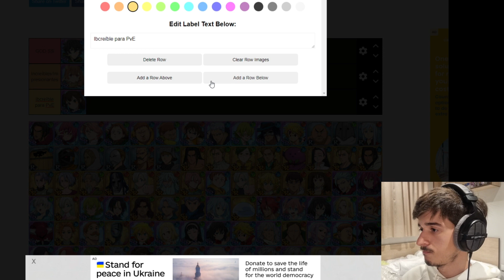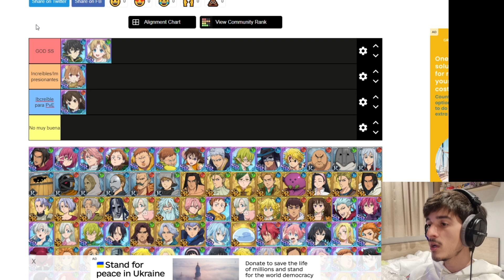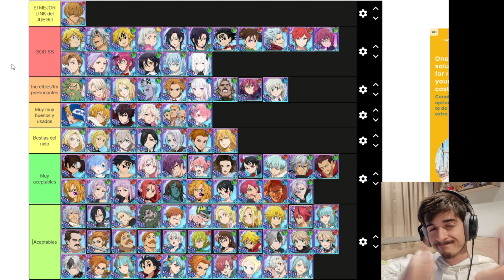¡¿ESTOS SON los MEJORES PERSONAJES de 7DS ACTUALMENTE?! | TIER LIST (NOVIEMB GBL) | 7DS: Grand Cross